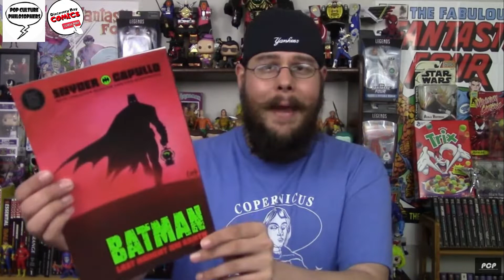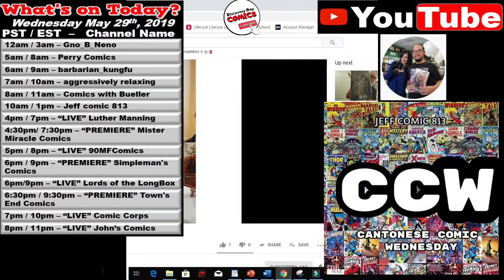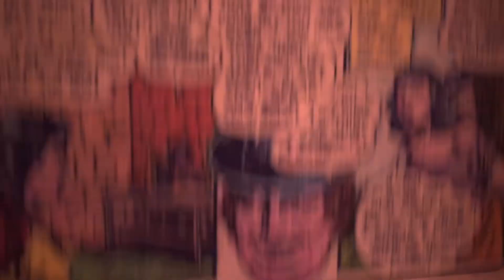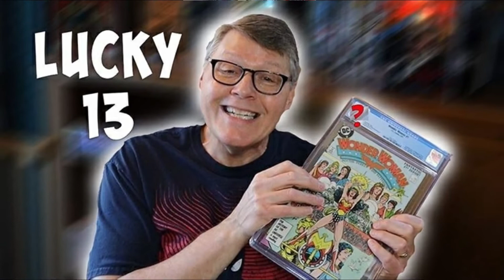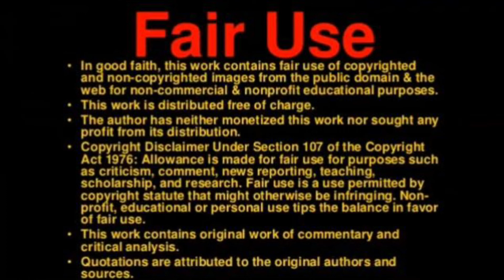Comic Book Channel Content Guide for May 29th Comic book PREVIEWS, Marvel, DC, LIVE Chat,Comic News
Hellooooo! YouTube!!
Welcome to the 131st episode!

RECAP:

1:02     -  Spider-Man Defeated (Amazing Spider-Man #21; Hunted Part 5)
The Real Comic Stacks

2:25    -  Weekly Comic Book Review 05/29/19 - Robbie Rants #225
Pop Culture Philosophers

TODAYS LINE-UP:

4:16  - RaRe LoW PrInT SPAWN haul - look OO for these books while you can
Gno_B_Neno

4:38    - Who are They: Dazzler
Perry Comics

5:04   - Comic book rescue ( kinda) with barbarian_kungfu. Tutorial on removing defects from comic books.

5:36   - This week in Marvel Comics! Radio Parody #52
aggressively relaxing

6:04   - NEW COMIC BOOKS RELEASING JUNE 5th 2019 MARVEL AND DC COMICS COMING OUT THIS WEEK - WEEKLY PICKS

6:17   -   Cantonese comic Wednesday aka as CCW episode 16
Jeff comic 813

6:56    - "LIVE"  Reaper & Luther LIVE! 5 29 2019 Con Season!
Luther Manning
*Tonight we'll talk about Con Season, Q&A, slabbing books and the state of the YTCC.

7:12   - "PREMEIRE"  5 more undervalued comics May 29th  2019
Mister Miracle Comics

7:41    - "LIVE" 90 Miles From Comics Live 5/29/19
90MFComics

7:58    - "PREMEIRE" Comic Book Hot and Cold List for May 29, 2019
Simpleman's Comics

8:34    - "LIVE"  Booster Gold Film, Metal Men Show & X-men MCU news & the comics that will get affected!
**Some how new info about upcoming X-men Marvel movie stories which comics they will get them from! We got some Silver Age X-men comics that you should Speculate on!

8:51   - CGC Unboxing: Lucky 13 with Wonder Woman #1
Town's End Comics

9:18   - "LIVE" Comic Corps Unlimited
Comic Corps

9:48   - "LIVE"  OLD Comic Book Day Book Club